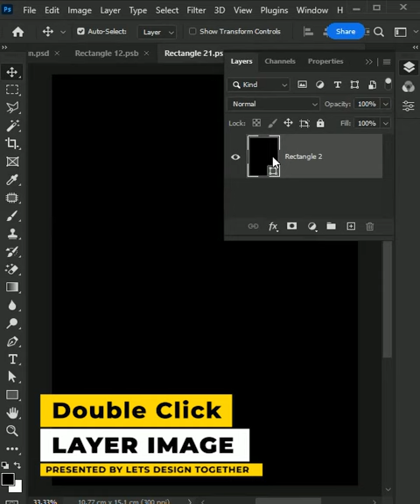Poster Mockup Photoshop Tutorial